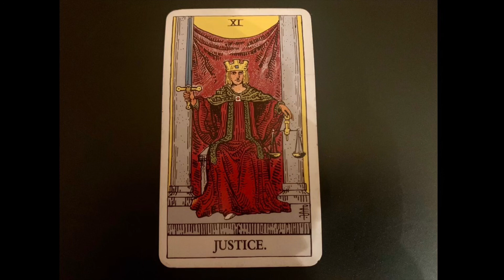JUSTICE TAROT Upright Meaning